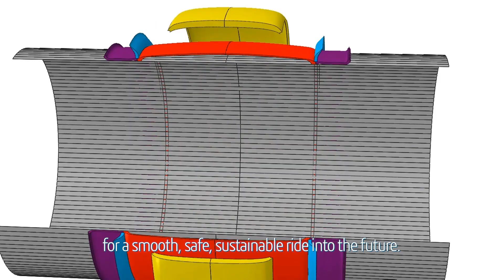Get a Grip on the Future of Tire Manufacturing - Dassault Systèmes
Get a Grip on the Future of Tire Manufacturing - Dassault Systèmes. The future success of tire manufacturers is reliant upon how they respond to the revolution of the transport industry globally. The ever-increasing number of vehicle types –and in turn variety of tires that they require –means manufacturers need to quickly embrace new systems and ways of working to remain competitive.